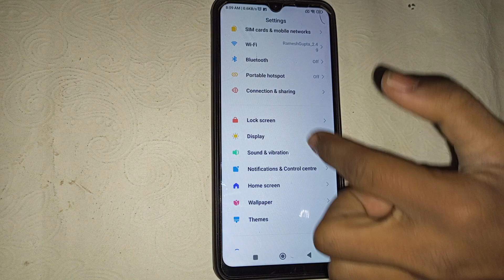how to off automatic brightness in Poco M2 , Poco M2 mein automatic brightness Kaise off Karen